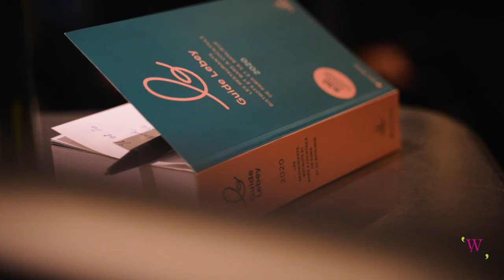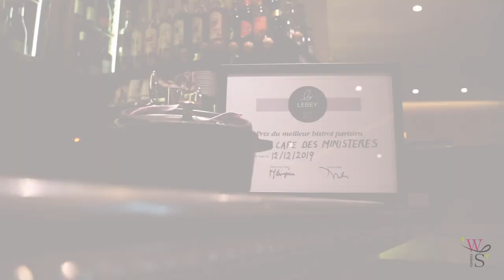Le Café des Ministères, Meilleur Bistrot de l'année 2020 Staub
Cette année le Guide Lebey et son partenaire Staub ont décidé de désigner le Café des Ministères comme le Meilleur Bistrot de l'année 2020